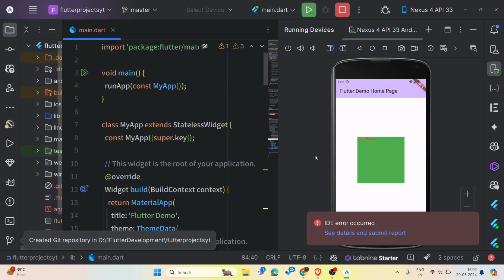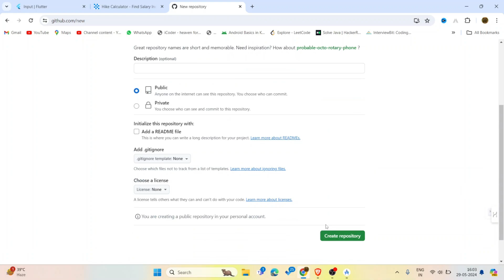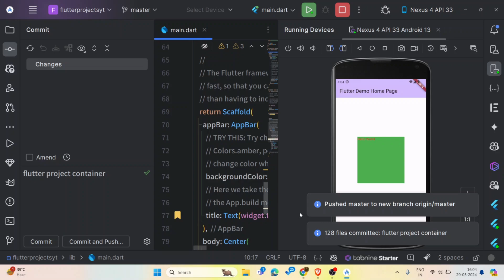How to upload flutter project on github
In this video, I want to show